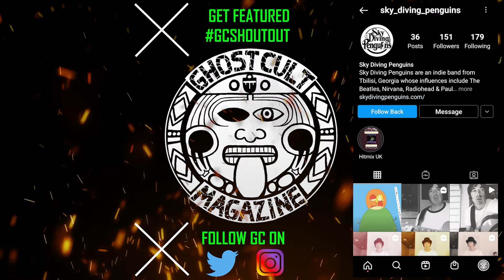Josh Freese on His New Solo Album and Being The World's Busiest Drummer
We caught up recently with world-renowned drummer and producer Josh Freese all about his new album "Just A Minute, Vol. 1" out October 29, 2021 on Stone Gossard's Loosegroove Records. Josh talked about his pandemic passion project solo album and how he challenged himself to write 40 songs that are all under 1 minute long, his many gigs of late with Devo - The Offspring - and Sting, his arc in the music biz since he was a teenager, his love for The Vandals after all these years and the potential of new Vandals music, his over 400 album credits, why he loves Suicidal Tendencies. Interview by Ghost Cult Keefy Video editing by Omar Cordy of OJC Photography Theme music by Salted Wounds

Lighting:
5 in 1 Reflector